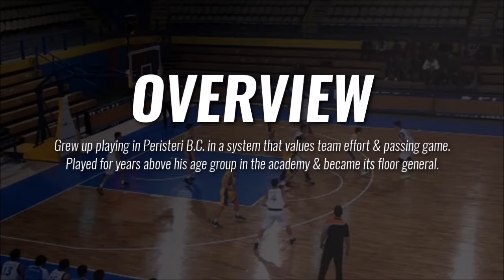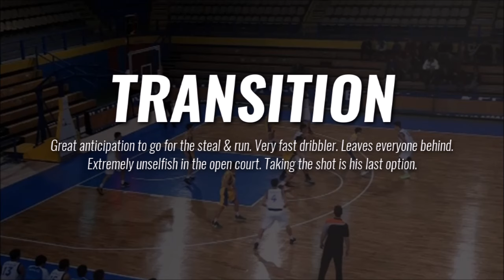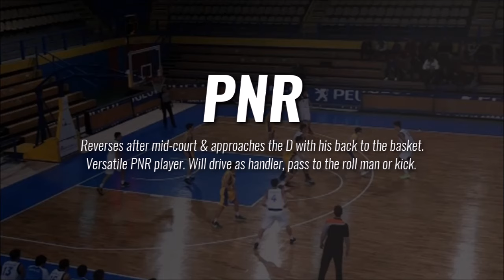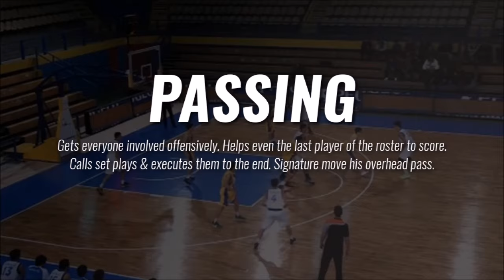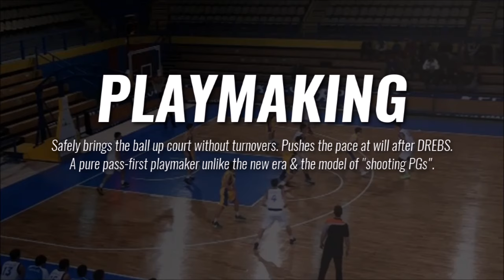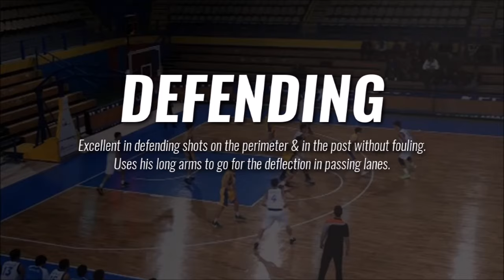Giannis Papadopoulos scouting report 2016